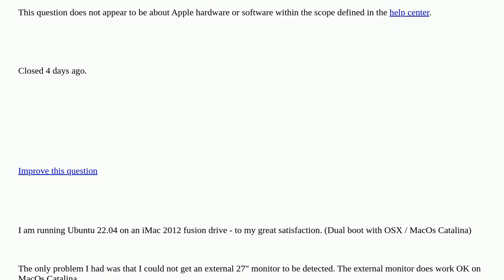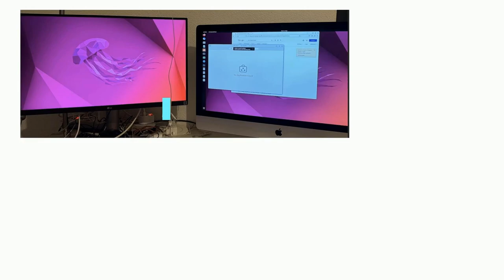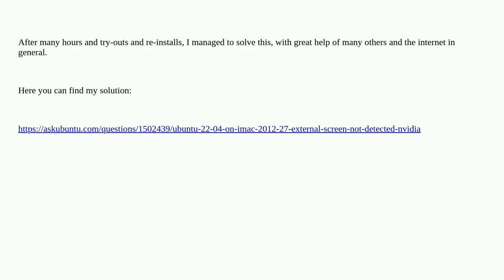Apple: ubuntu 22.04 on iMac 2012 - 27" - external screen and nvidia drivers closed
ubuntu 22.04 on iMac 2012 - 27" - external screen and nvidia drivers closed

A special thanks goes out to the community

  unix imac display